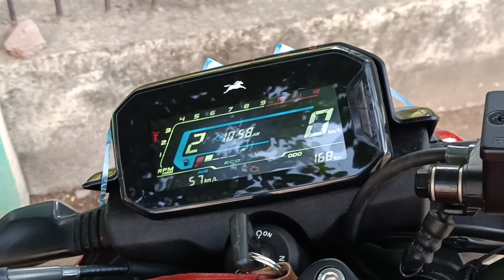NEW TVS RAIDER | But oil leakage with internel body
oil leakage problem in my new tvs ride
 hello friends
 support this chanal